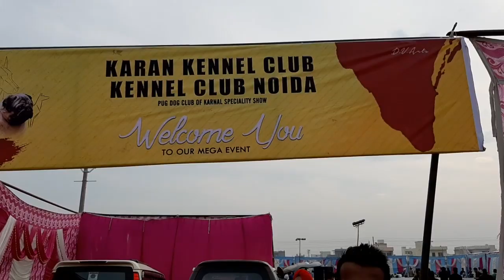Karnal & Noida Dog Show 2019 - Ring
Social Links

THE ORIGIN AND GROWTH OF THE KENNEL CLUB OF INDIA

In the absence of accurate data, it is difficult to trace the origin and growth of any institution. To reconstruct from stories handed down inevitably leads to inaccuracies. The earliest records of the Club are not available as in the absence of systematic records.

How the Club originated is hidden in obscurity. As far as we know, it was in or about the year 1896 that a group of European dog-lovers joined together and started a club which they called, THE NORTHERN INDIA KENNEL ASSOCIATION. Judging from the name, it sounds like a Provincial Club although popular opinion considers it to have been an All India Club. How many members the Club had on its books, who formed the Executive Committee and what the functions of the Club were, are not known. It would not be wrong to assume that they subjected themselves only to a gentleman’s code for day to day functioning. They were undoubtedly holding dog shows at Lahore and had held at least ten such shows up to the year 1907, because from the year 1908, we find more definite and accurate records of the events. At the Annual General Meeting held at Lahore on the 22nd December 1908, the name Northern Indian Kennel Association was changed to INDIAN KENNEL ASSOCIATION, and under this name they held the 11th Lahore Dog Show on the 5th and 6th February, 1908. The office of the Northern India Kennel Association was then in Roorki, with Lord Minto the then Viceroy as President, Rev.H.W.Bush as the Chairman and Lt. Col. W.Daswon, I.M.S., the Secretary. Since then the records of events is more or less complete and accurate. It appears that with the retirement of Lord Minto in 1910, there was no President until the year 1926, when Lord Irwin became the President of the Club. In May of the same year we find for the first time that Vice-Presidents also came into being. The first two Vice-Presidents were Lady Irwin and Sir William Birdwood the C in C. In October 1926, in addition to these two Vice-Presidents, H.E. the Governor of Bengal, H.E. the Governor of the Punjab, H.E. the Governor of U.P., H.H the Maharaja of Patiala and H.H. the Maharaja of Jind also became Vice-Presidents.

The year 1926 is a red letter day in the history of the Kennel Club of India, for in the jolly issue of the Indian Kennel Gazette we find the words, “The I.K.A. is dead. Long live The Kennel Club of India”. In this year Lord Irwin, Lady Irwin and Sir William Birdwood, the Governors of three Provinces and the two Maharajas named above accepted office. The following report appears:

“Col. Marriot, Chairman of the Association and the Committee had been most conscious to revive the precedent which the late Lord Minto had established when he took over as President.”

Even in 1927 we find that the 31st Lahore Show was held on the 30th and 31st December 1927. It is quite apparent that the affairs of the Indian Kennel Association were wound up at the Annual General Meeting, because we find that on the 24th and 25th February 1928 the first Championship Dog Show of the Kennel Club of India was held in Delhi. The most notable Judge of the Show was the Countess of I Chester with a band of ten other imposing personalities.